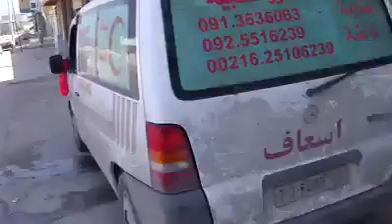Targeting Ambulances in Misurata City by Pro-Gaddafi Forces [19/03/2011]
Targeting Ambulances in Misurata City by Pro-Gaddafi Forces